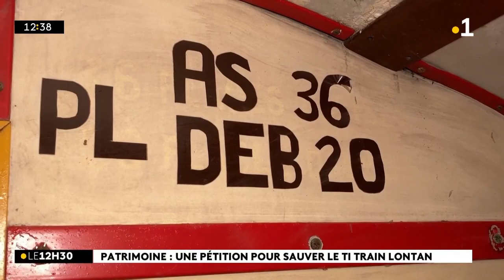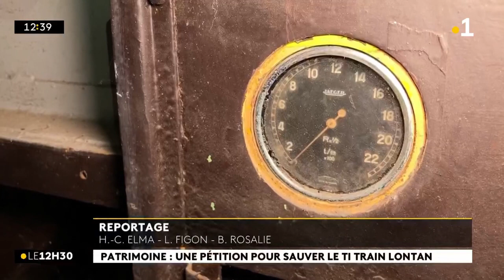Patrimoine: une pétition pour le ti train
Pourquoi ne pas mettre davantage en valeur notre ti train lontan, vestige du transport ferroviaire réunionnais ?